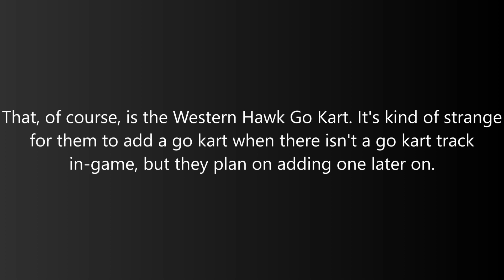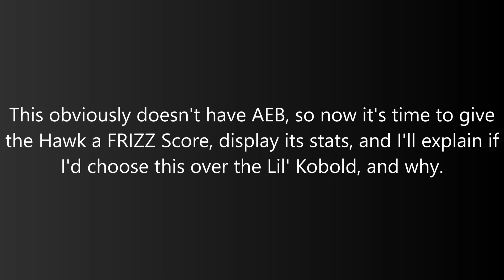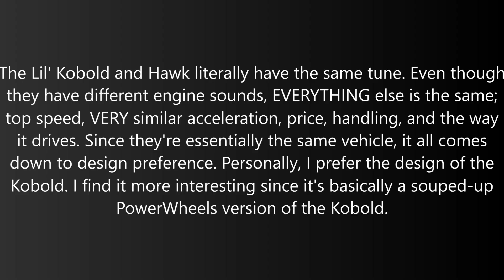The Western Hawk Go Kart is One of the Most Interesting Limiteds Yet | Roblox Greenville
It isn't MarioKart music, but it's close enough!

The Western Hawk Go Kart is a fictional go-kart that's based on a go kart from MarioKart. While Greenville has no go kart track at the moment, they still went ahead and added this for the April Fool's update, which I just found pretty interesting. However, as I mentioned in the video, they plan on adding a go kart track later on.

My Setup Specs:
PC: Lenovo IdeaPad Gaming 3 15ARH7
CPU: AMD Ryzen 5 6600H
Graphics Card: NVIDIA GeForce RTX 3050
RAM: 8 GB

Music Used in this Video:

Song:  Parameter
Artist:  DV-i
Album:  implementation
License Type: Standard License

Timecodes:
0:00 - Intro
0:13 - Acceleration
0:59 - Handling
1:10 - Maneuverability
1:20 - Braking
1:31 - Sounds & Lighting
1:48 - End of Road Test
1:55 - FRIZZ Score
2:01 - Stats
2:08 - Lil’ Kobold or Hawk?
2:27 - Outro